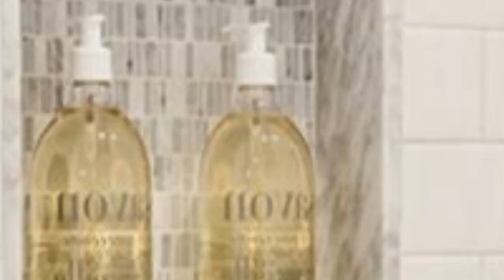75 Traditional White Bathroom Design Ideas You'll Love ☆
0:00:00 - Intro
0:00:12 - Traditional White Bathroom Design Ideas You'll Love: Inspirations 1 to 25
0:03:03 - Traditional White Bathroom Design Ideas You'll Love: Inspirations 26 to 50
0:06:07 - Traditional White Bathroom Design Ideas You'll Love: Inspirations 51 to 75